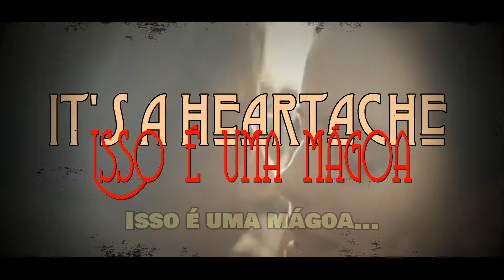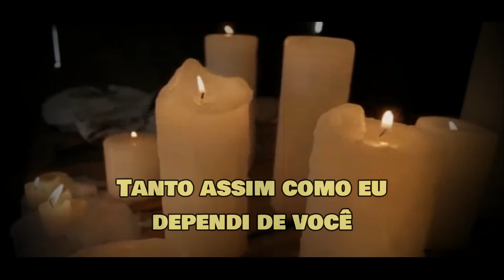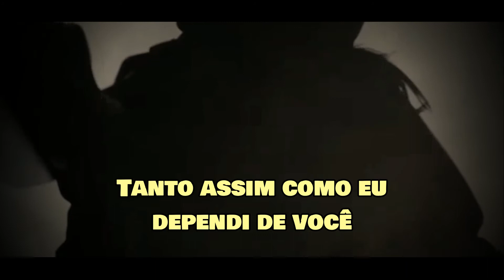It's A Heartache (Isso é uma mágoa) - Bonnie Tyler